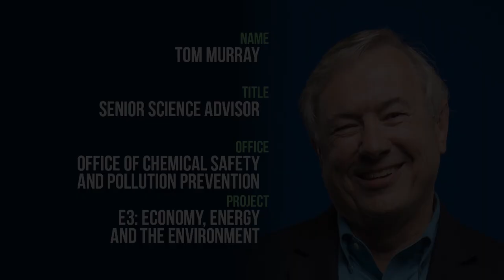In One Take: E3 - The Economy, Energy and Environment Framework Tom Murray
The E3: Economy, Energy and Environment initiative is a federal technical assistance

framework helping communities, manufacturers and manufacturing supply chains adapt and thrive in today's green economy. EPA and five other federal agencies have pooled their resources to support small and medium-sized manufacturers with customized assessments. E3 is helping communities across the country reduce pollution and energy use while increasing profits and creating new job opportunities.

policy/